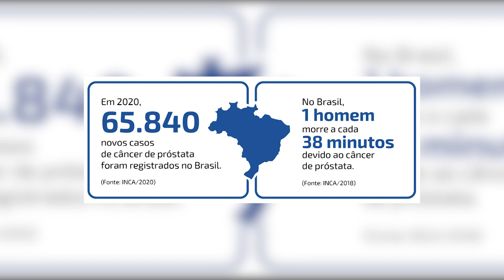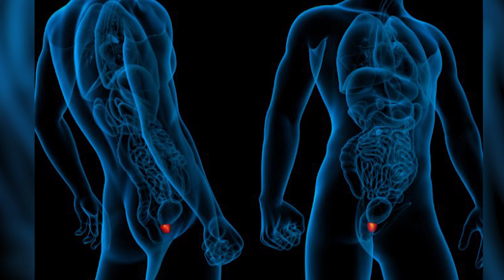Câncer de próstata é o 2° mais comum entre os homens